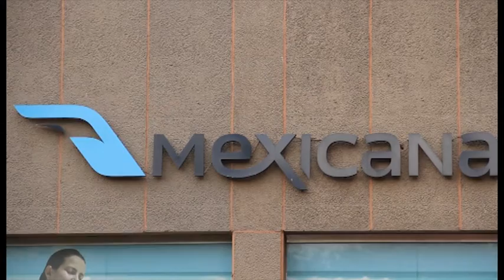Mexicana de Aviación volará a pesar de todo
A pesar de un gobierno empeñado en renunciar a la rectoría económica y abaratar salarios, el esfuerzo de los trabajadores apoyados por un juez que resistió presiones que hubieran llevado a desaparecer la empresa, reviven la posibilidad de que Mexicana alcance a celebrar su primer siglo de existencia,